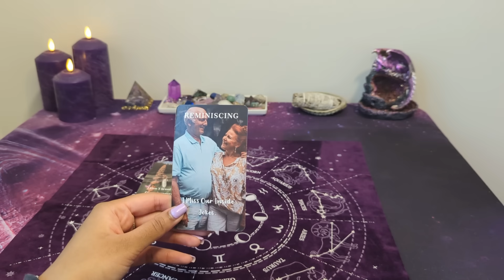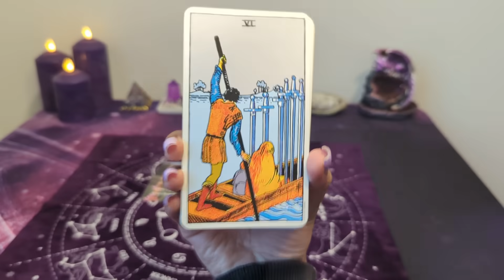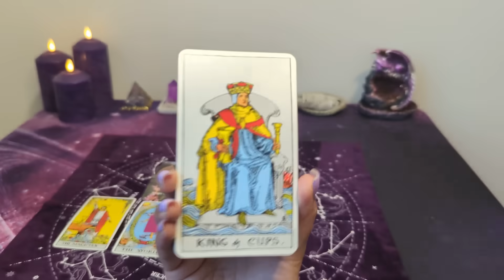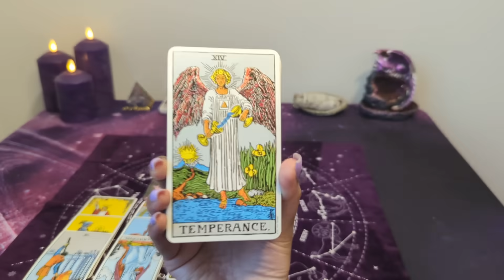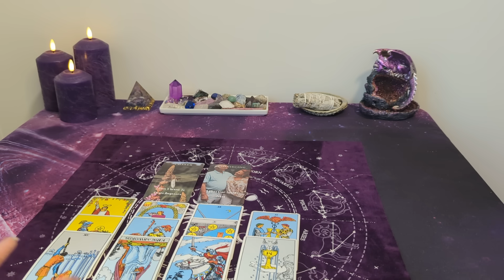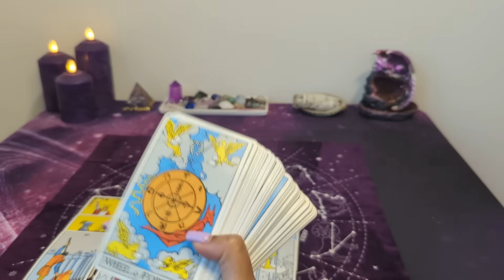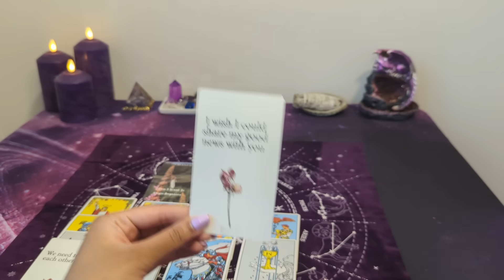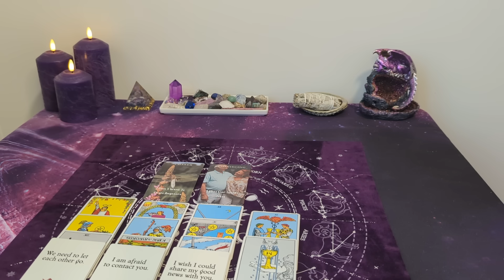♎ LIBRA *NO CONTACT* - They feel you're fed up...